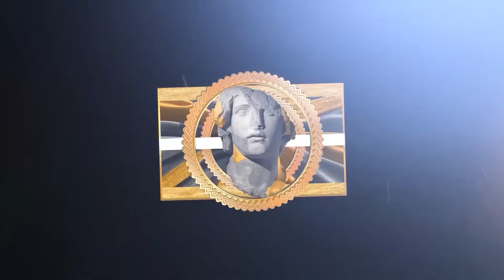NBA LOUDEST DUNKS of the 2023 Season !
This video features players like: Giannis Antetokounmpo, LeBron James, Zion Williamson and Ja Morant